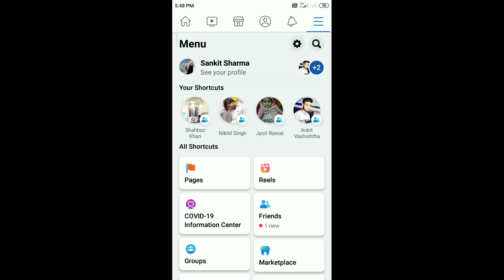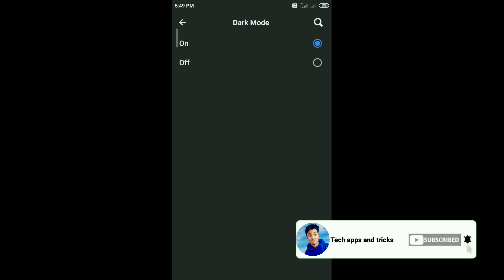Enable Dark Mode On Facebook (Easy Way)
Dosto aj ki is video m mane apko btaya hai Enable Dark Mode on facebook